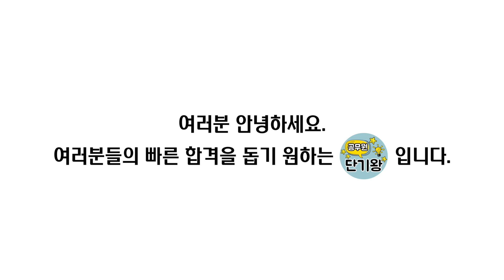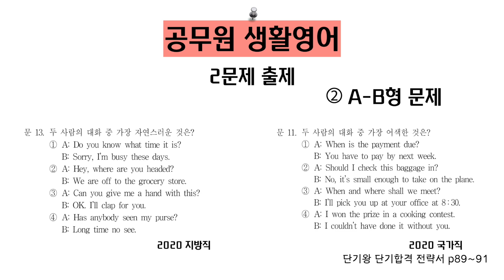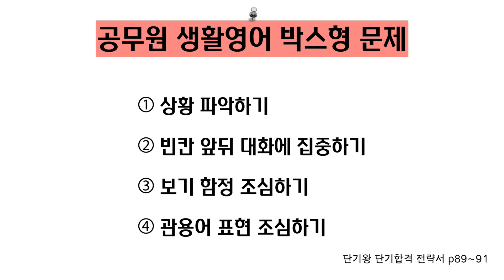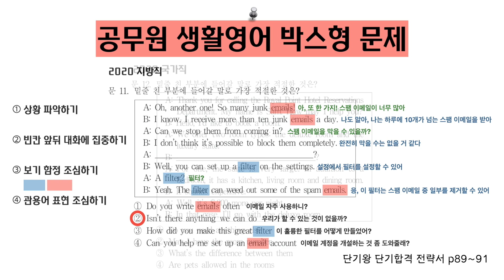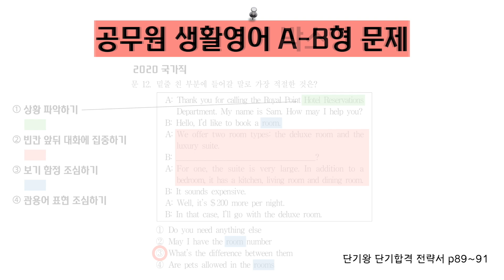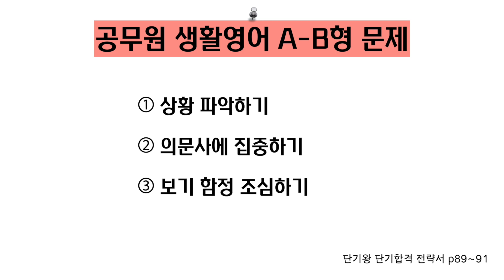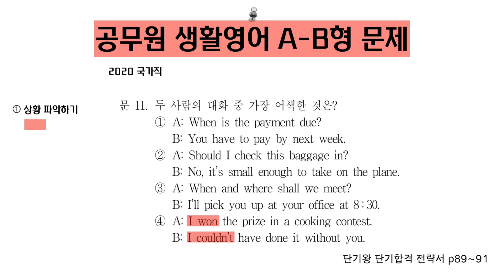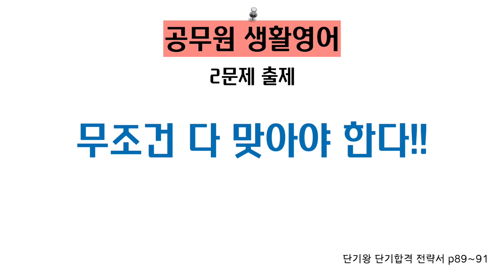공무원 생활영어 2문제 다 맞는 방법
여러분 안녕하세요 단기왕입니다😊
공무원 생활 영어는 꼭 모두 맞아야 하는 문제입니다.
문제가 어렵지 않아 잘 준비만 하면 맞을 수 있습니다.
오늘은 생활영어 문제 푸는 방법입니다.
영상이 길지만 다 보시면 분명 도움이 되시리라 생각됩니다!!😊

00:00 시작
00:45 문제 유형
01:09 박스형 문제
01:37 A-B형 문제
02:16 박스형 문제 푸는 방법
05:00 박스형 문제 실전
12:10  A-B형 문제 푸는 방법
13:25 A-B형 문제 실전
18:06 마무리